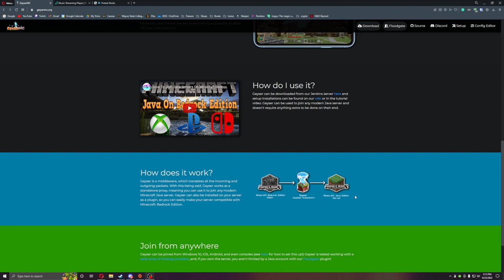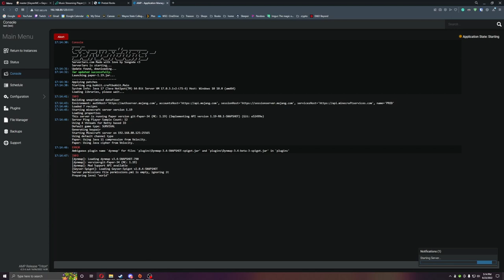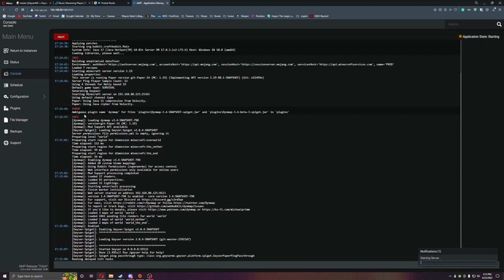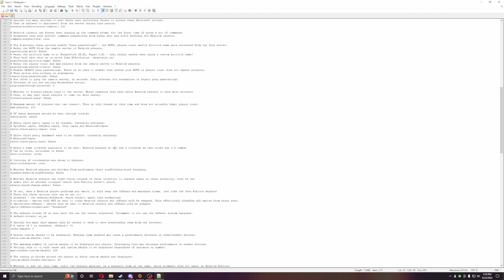Geyser Minecraft [1.19]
This Plugin allows users on bedrock to join java servers. This also can be paired with floodgate so that you can have your servers in online mode for more features.